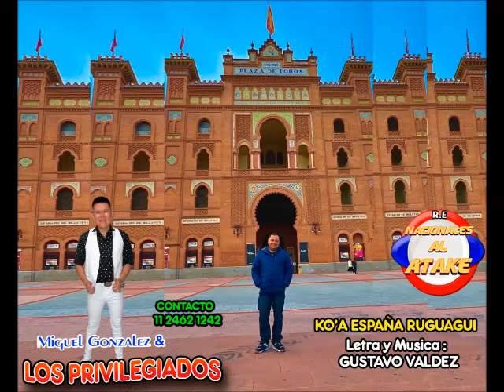MIGUEL GONZALEZ Y LOS PRIVILEGIADOS - KO'A ESPAÑA RUGUAGUI , Polka Paraguaya 2024 , Lo Mas Nuevo..!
MIGUEL GONZALEZ Y LOS PRIVILEGIADOS - KO'A ESPAÑA RUGUAGUI

Polka Paraguaya 2024